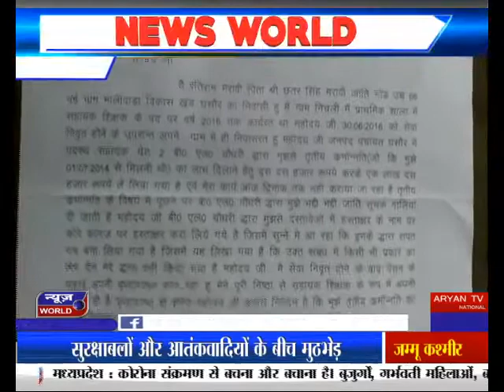जनपद पंचायत घंसौर के बाबू पर आरोप SEONI Madhya Pradesh newsworld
SEONI Madhya Pradesh Accused On Babu Of Janpad Panchayat News World Channel Hindi Samachar India video breaking Viral Video Latest News Channel जनपद पंचायत घंसौर के बाबू पर आरोप SEONI Madhya Pradesh

जनपद पंचायत घंसौर के बाबू पर आरोप
रिश्वत मांगने का आरोप
पीड़ित ने की शिकायत
बाबू ने कुछ भी कहने से किया इनकार

जनपद पंचायत घंसौर में पदस्त एक बाबू पर पैसों के लेनदेन के साफ आरोप लग रहे हैं,... आरोप लगाने वाले शिक्षक रतिराम मरावी आरोप लगाते हैं ,.. कहा..जनपद पंचायत के एक बाबू ने उनसे लगभग एक लाख की रिश्वत लेने के बाद भी उनका काम नहीं किया. औऱ अब काम के विषय की चर्चा करने पर भद्दी भद्दी गालियां देता है -वहीं इस पूरे प्रकरण में जब हमारी टीम ने जनपद पंचायत घंसौर में पदस्त बी एल चौधरी बाबू से बात करने की कोशिश की तो उन्होंने कैमरे में आने से साफ इंकार कर दिया... फिलहाल इस पूरे मामले में एक गबाह जरूर सामने निकल कर आया है ...जिसका कहना है कि पूरे मामले में चौधरी बाबू और रविराम शिक्षक के मध्य 1 लाख 10 हजार रुपये का ठेका उसी के सामने हुआ था.